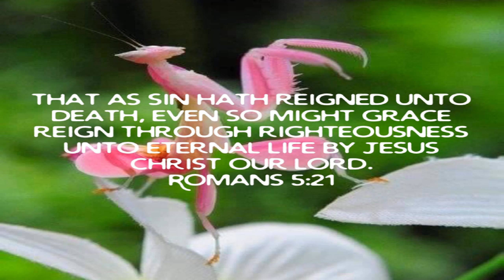Week 09 A Study In Romans / Righteousness Unto Eternal Life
May 26 2022 Thursday

 Week 09 A Study In Romans

 Righteousness Unto Eternal Life

 Mark 10:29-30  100 Fold Return…

 Romans 8:6  To be carnally minded is death but to be spiritually minded is Life and Peace…

 Romans 5:21  By God’s Grace…

 Revelation 3:20  Open the door, Jesus wants to fellowship with you…

 Romans 3:23-24  Justified in Jesus Christ our Lord and Savior…

 Romans 10:9-10 KJV/NLT/AMPC  Salvation…

 2 Corinthians 5:17  We are new creatures in Jesus Christ our Lord and Savior…

 2 Corinthians 5:21  We are the Righteousness of God in Jesus Christ our Lord and Savior…

 1 John 1:9  Confess your sins God Will Cleanse You…

 1 Peter 2:24  Healing…

 iOS App

 Android App